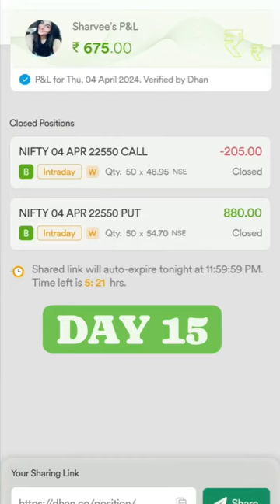trader trading nifty banknifty nifty50 intraday viral short vlog explore shorts trending